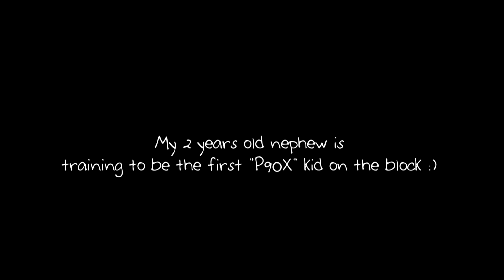The 2years old P90X boy :)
Peter Vu
Start Them Young Raise Them Right :)